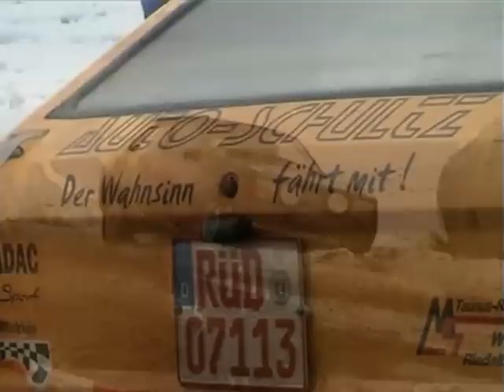Rallye Crash 2005 Teil 2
Rallye Action Teil 2 von 2005.